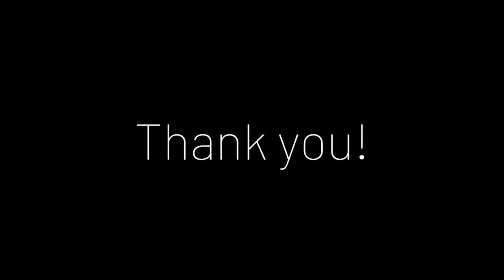St. Lawrence Music Theatre Performance Program Audition - Felipe Trindade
Hi! Thank you for your attention! This is my audition for St. Lawrence Music Theatre Performance Program.

0:00 - Intro
0:11 - Nobody Needs to Know (Ballad)
1:23 - Something's Coming (Uptempo)
1:55 - The Melville Boys (Monologue)
2:51 - Classical Plié
4:02 - Classical Tendu
4:36 - Pirouette (Right Side)
4:41 - Pirouette (Left Side)
4:46 - Time Step
5:00 - Seize The Day (Dance Combination)